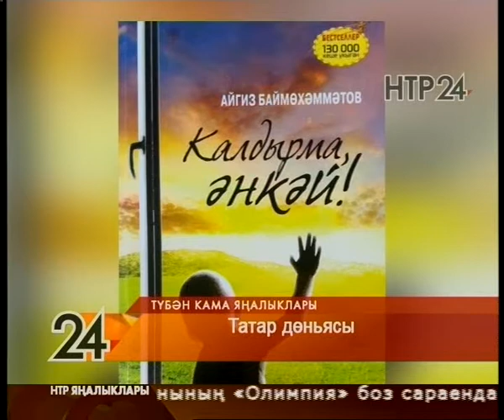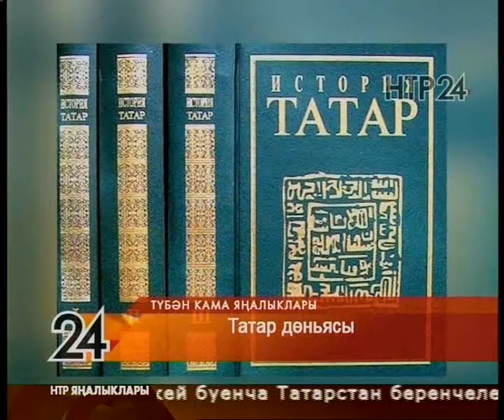Яналыклар. Эфир 16.03.2018 / Нижнекамск / Новости на татарском языке